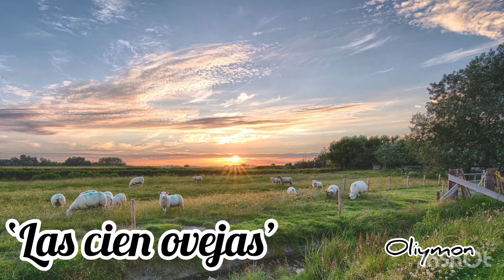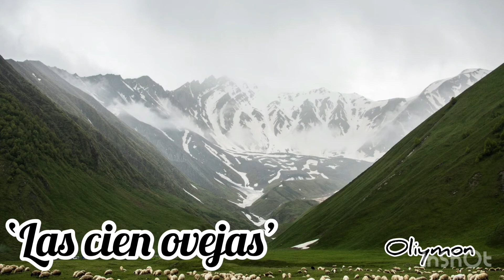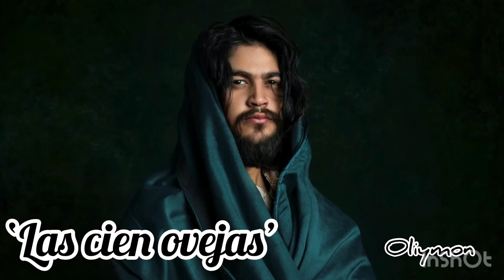CIEN OVEJAS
(19)- Created by InShot